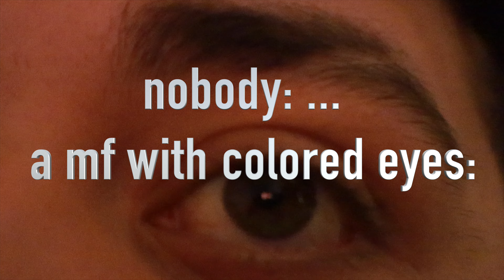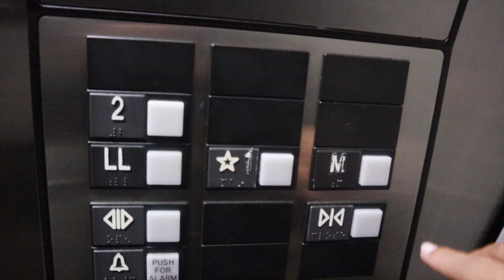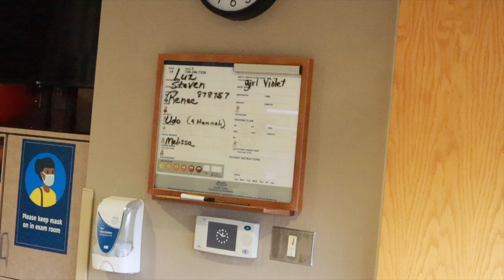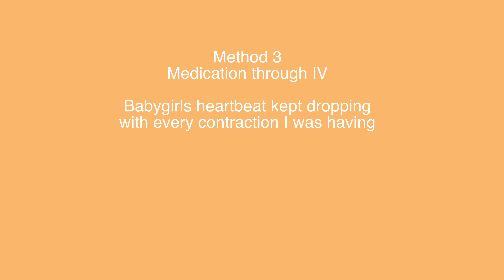birth vlog | induced at 41 weeks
take a look into my birth vlog, my precious Violet